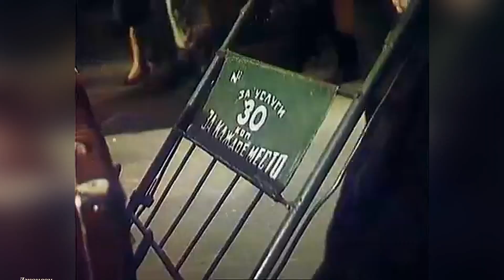## МАСТЕР КЛАСС ## от Видеостудии Джонсон ## ( У нас все ходы записаны)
Гениальные Актеры много зделали для вас Если кто то это помнит не жалейте ставьте КЛАСС!!! Видеостудия Джонсон будет Вам благодарна Спасибо.